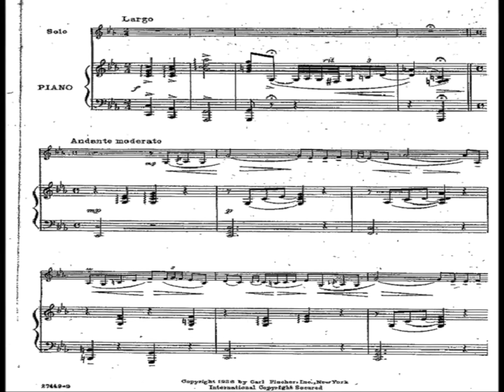CSARDAS - CLARINET AND PIANO - Joe and Nina Fried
Joe and Nina performed this work by Vittorio Monti in Drinko Recital Hall on April 4, 2011. We thank Cleveland State University for making this recording. For more music by Joe and Nina